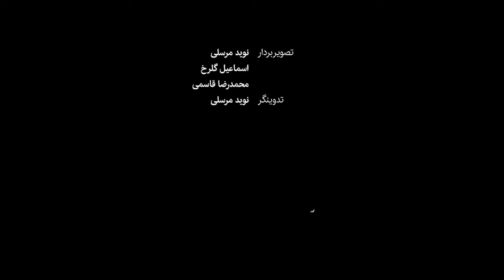تهران تمیز در آغاز زمستان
هوای امروز تهران به لطف وزش باد جلوه دیگری را به آسمان این شهر داده بود تا پس از مدت‌ها شهروندان تهرانی از تماشای منظره زیبای برفی کوه‌های این شهر حسابی لذت ببرند و هوای بهتری تنفس کنند.